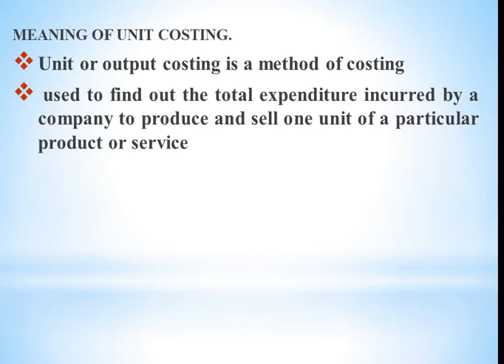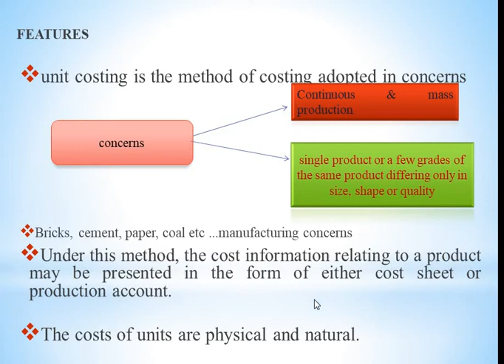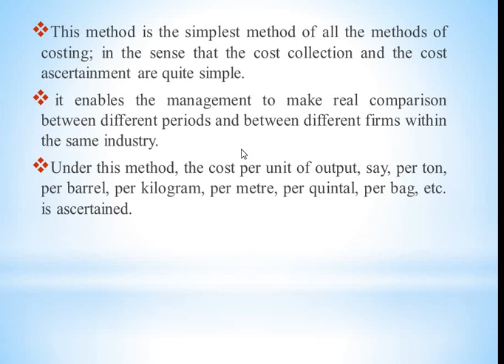Unit costing introduction.